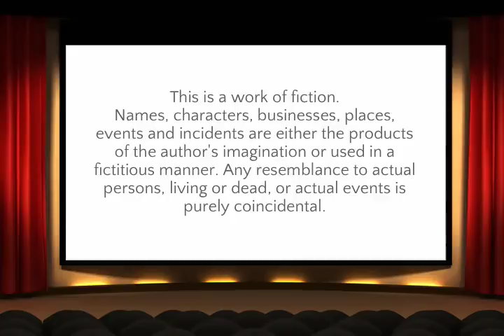ILHW Floor Length Rapunzel Sarita's Twister Braid, Twister Braided Bun & Bundrop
ILHW Floor Length Rapunzel Sarita's Making Twister Braid, Twister Braided Bun with her Floor Length Mane & After that Bun drop